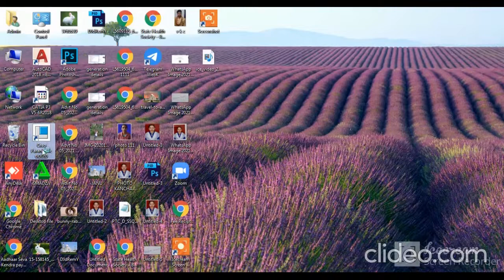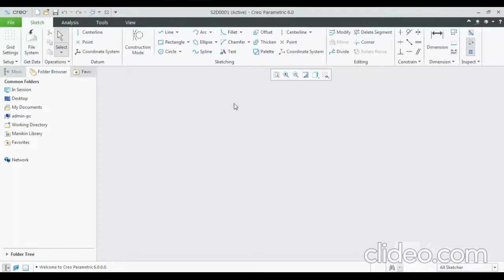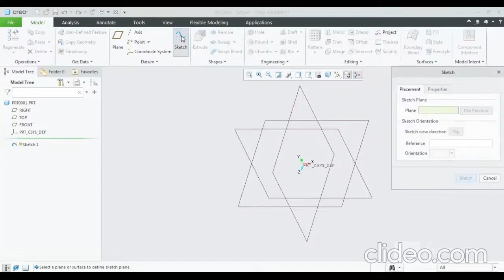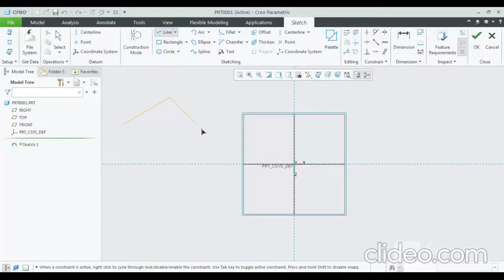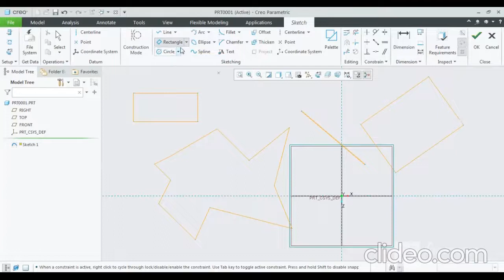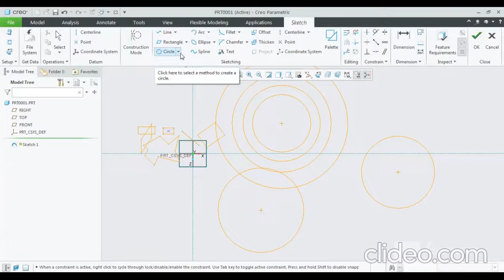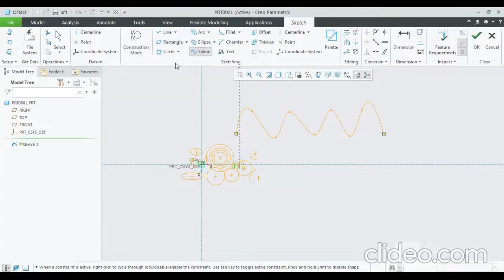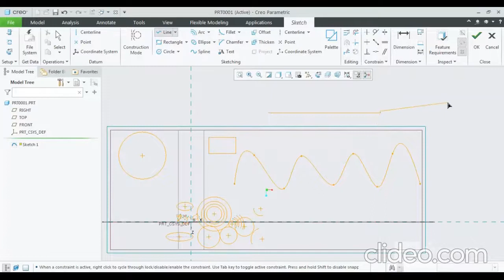Creo Tutorial // Basic Introduction // Part-1 // In Hindi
In this video we are going to explain.
Introduction about  Basic tools in Creo.
How to start creo first time?